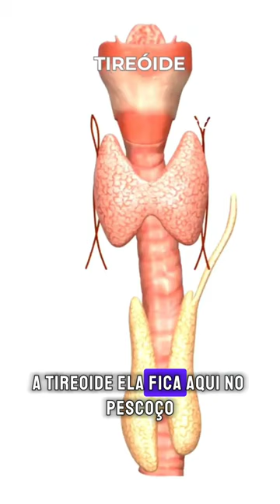Quais São os Riscos da Tireóide?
A presença de nódulos na região do pescoço pode indicar um possível câncer de tireoide.✅

A realização de exames de rotina contribuem  para a prevenção  de complicações associadas ao câncer de tireoide.🏥

A detecção precoce é muito importante para um diagnóstico correto e para determinar  o tratamento mais adequado.👨‍⚕

👨‍⚕ Dr. Cleuber Barbosa
📲 Consulta Online ou Presencial: (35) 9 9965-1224

🔵 Novos Tratamentos para o Câncer:  Dr. Cleuber Barbosa de Oliveira é médico e portador do CRM MG 36865. Oncologista, com especialização em Cancerologia/ Cancerologia - RQE Nº: 23713 e também especialista em Cirurgia Geral - RQE Nº: 23712. Neste vídeo, ele  explica de forma simples conceitos básicos sobre este assunto. Todos os conceitos são baseados em evidências científicas.

🔵 Todos conteúdo digital produzido estão dentro das normas exigidas pelo Conselho Federal de Medicina. Sendo assim, essas informações não substituem a consulta médica e não são recomendações e planos de tratamento. Em caso de dúvidas ou sintomas, sempre procure um médico. De acordo com o Art 8 do CFM 1974/11 de publicidade, inserido no Código de Ética Médica - os vídeos são portanto de fins educativos.